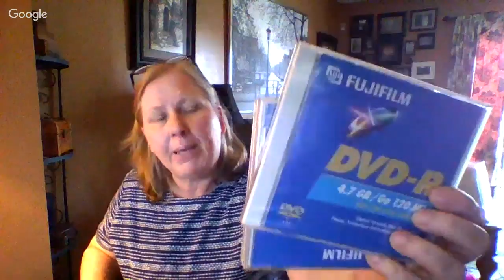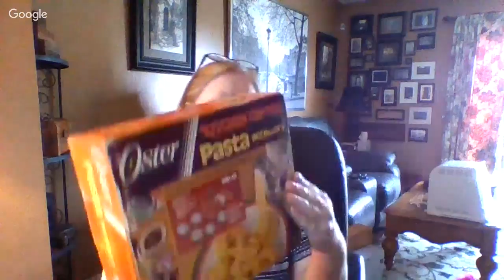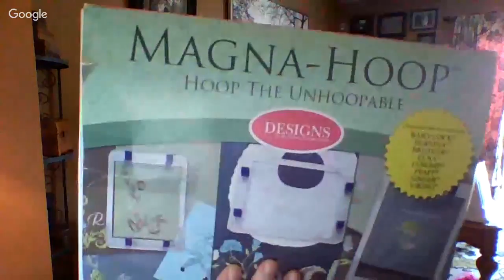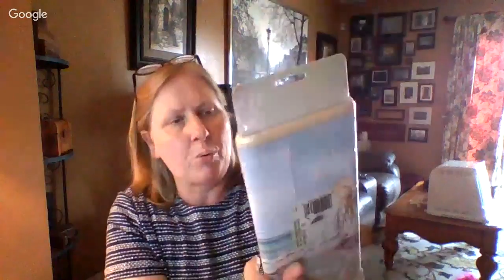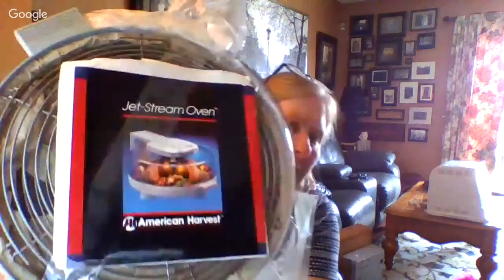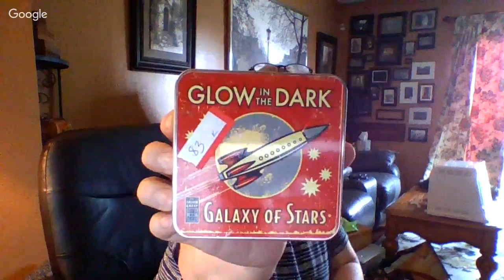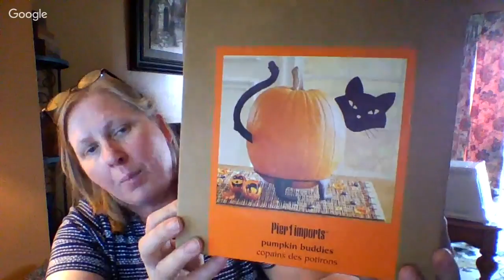Indianapolis Haul ---- How Did I Do?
The Corduroy Fox and I did an overnight haul in Indianapolis and we hit 9 thrift stores and 2 Goodwill Outlets. I spent about $150...let's see how I did.